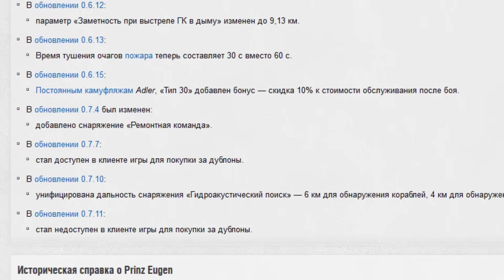Крейсер Prinz Eugen - стал хорош ? 🤔 World of Warships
Возможно вы уже забыли, но немецкие крейсера  Prinz Eugen и Admiral Hipper не так давно получали сильные улучшения ТТХ! Мне кажется это прекрасный повод вспомнить про их существование и сделать обзор (тем более его еще не было)!